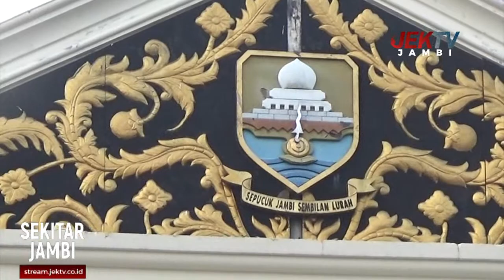PENGAJUAN CAWAGUB TEMUI JALAN BUNTU, FRAKSI PAN BELUM BERSIKAP